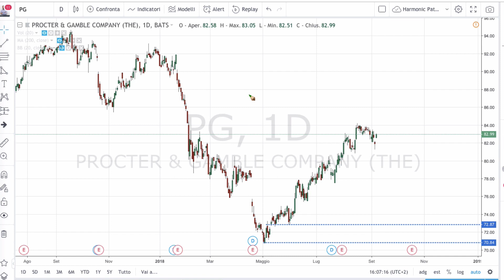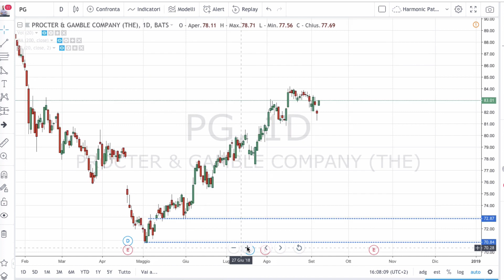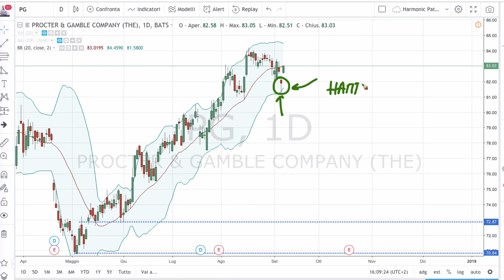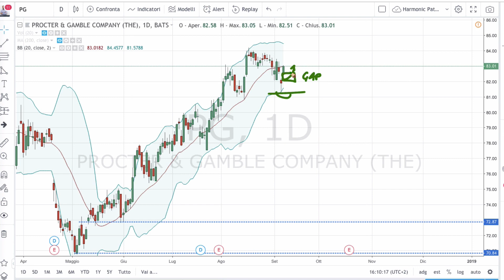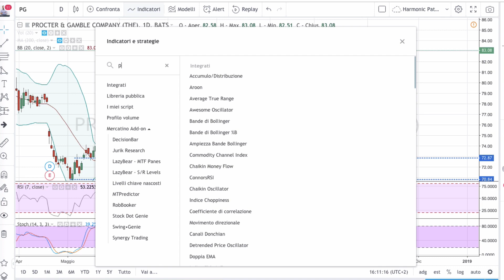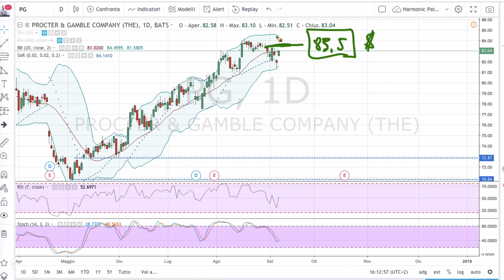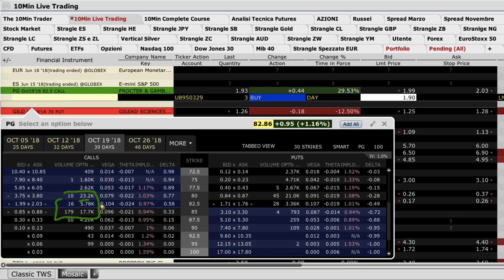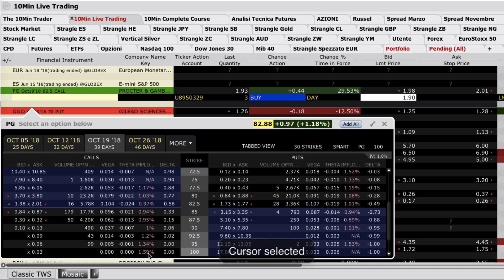Trading con gli Indicatori o Aspettare la Conferma del Prezzo ? Es. Procter & Gamble (PG)